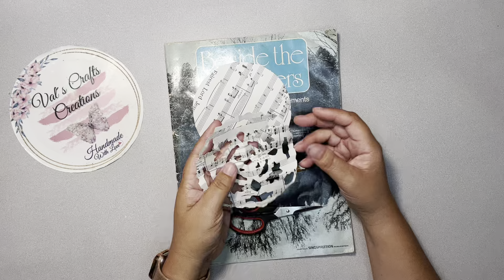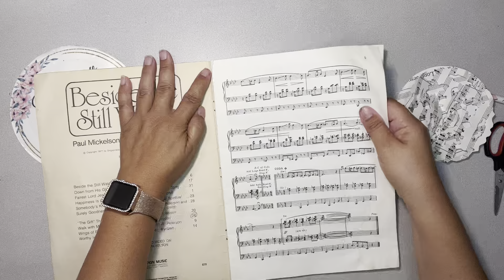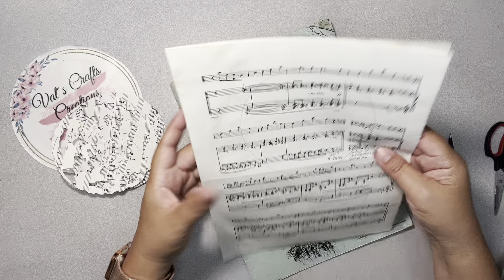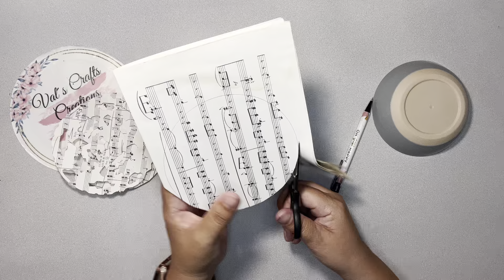Easy Music Paper Doilies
In this video I am challenging myself and creating some Doilies using music pages .